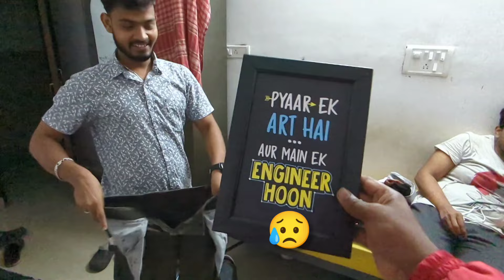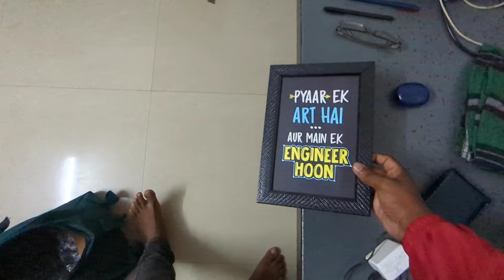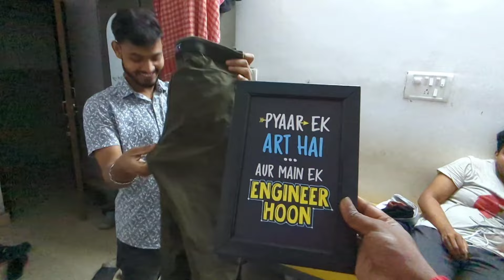ସମସ୍ତେ ଛାଡ଼ିକି ଚାଲିଯାଉଛନ୍ତି 🫣☹️//mood off heigala 😢||sadmoment odiavlog banglorecity banglore //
Banglore ⁉️ ଛାଡିଦେଲା ସାଙ୍ଗ 🫣☹️//mood off heigala 😢||friends sadmoment odiavlog banglorecity //